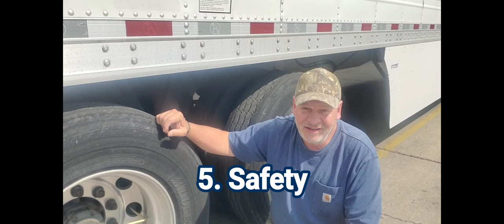Truck Driving. My Top 10 Tips. (2023). 326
Just ne sharing my 10 tips for truck driving.